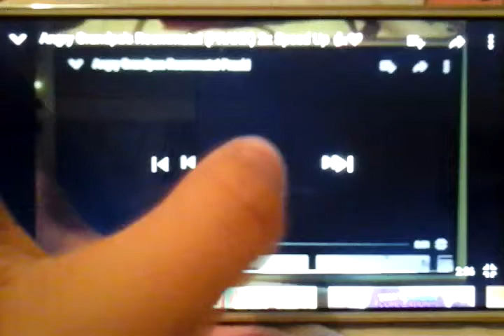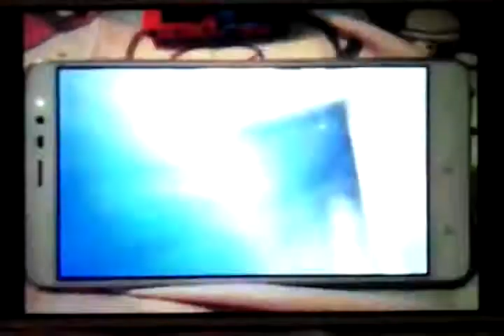Angry Grandpa's Roommate! (PRANK) 4x Speed Up 👍💖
Angry Grandpa's Roommate! (PRANK) By TheAngryGrandpaShow 4x Speed Up Version